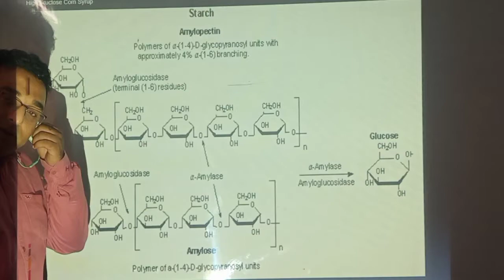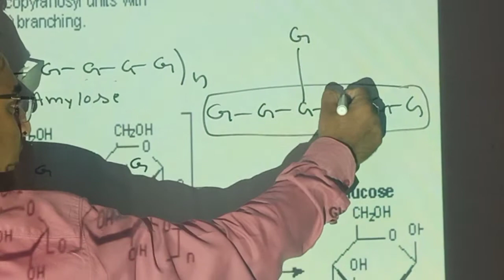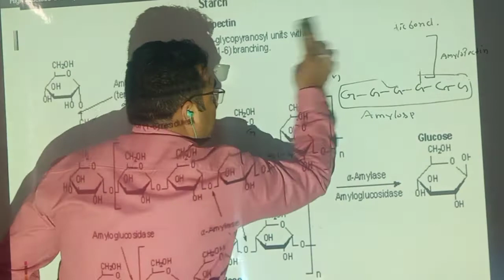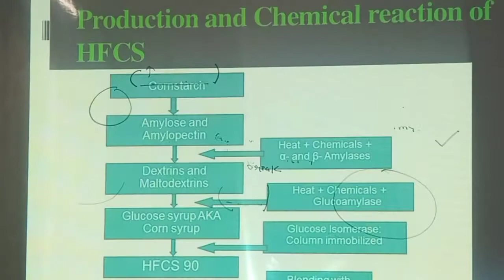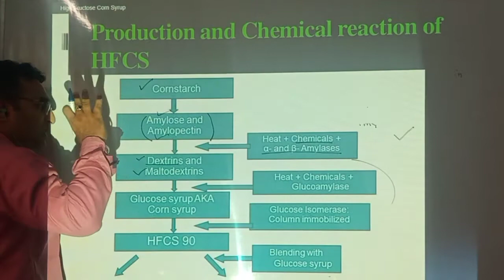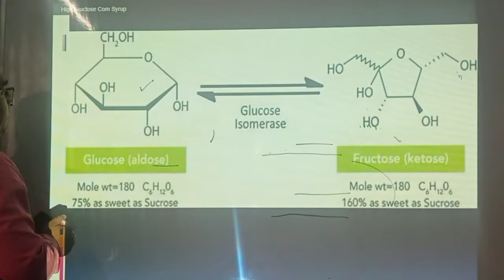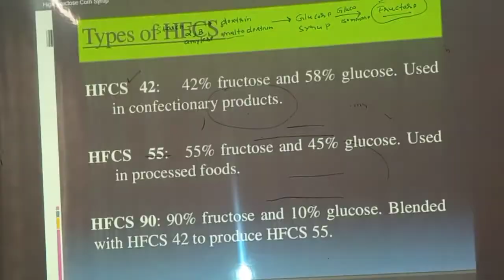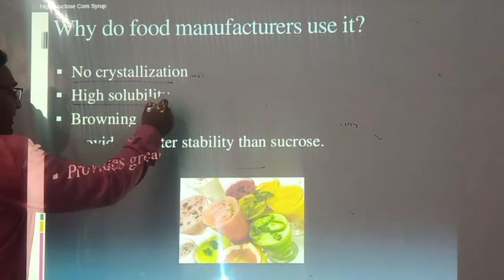Processing of starch to Hfcs by Prof Rajan